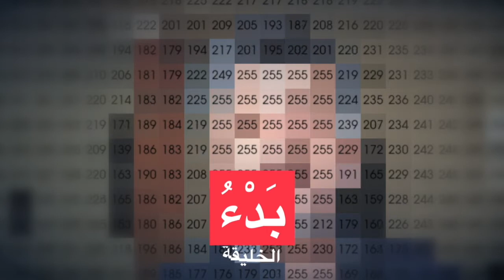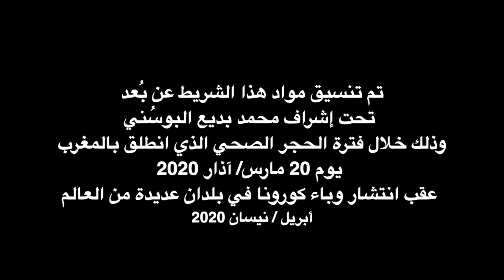🔔 قصيدة '' بَدْءُ الخَليقَة '' للشاعر الكبير صلاح الدين الوديع 🔔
تَمَّ تنسيق مواد هذا الشريط عن بُعد تحت إشراف محمد بديع البوسُني
وذلك خلال فترة الحَجْر الصحي الذي انطلق بالمغرب يوم 20 مارس/آذار 2020 عقب انتشار وباء كورونا في بلدان عديدة من العالم

تصميم و إنجاز
محمد بديع البوسُني

موسيقى فرانز ليست
Liszt Hungarian Rhapsody No.2 •
Conducted by Volker Hartung
Cologne New Philharmonic Orchestra